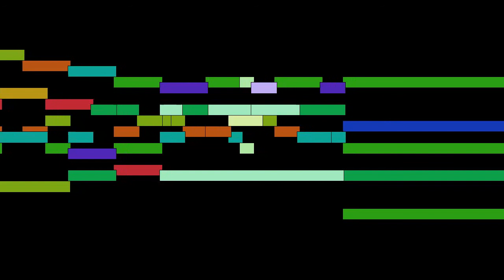John Dowland - Mvt. 2, Lachrimae Antiquae Novae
Mvt. 2, Lachrimae Antiquae Novae, from Lachrymae, or Seven Teares Figured in Seven Passionata Pavans, with divers other Pavans, Galliards & Almands, for choir SATBB, by John Dowland, with animated score.

FAQ:

Q: Who is John Dowland?
A: An English Renaissance composer, singer, and lutenist.